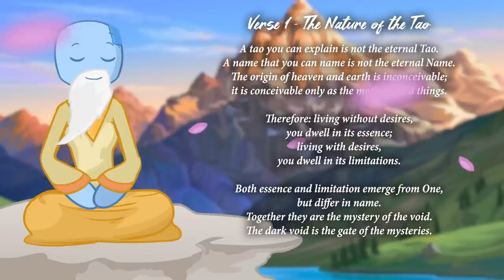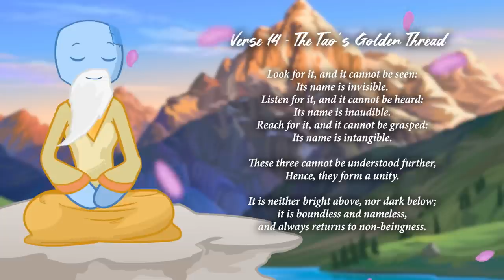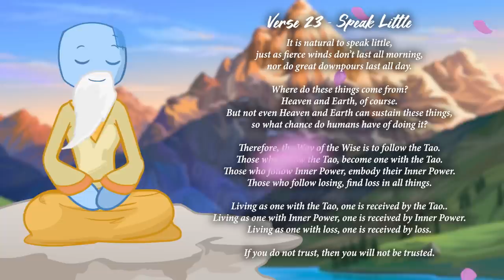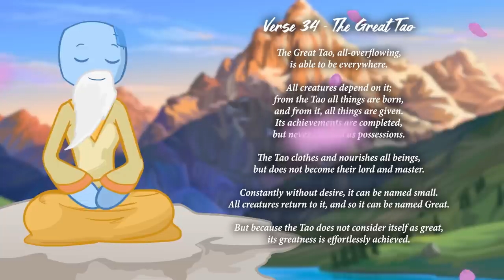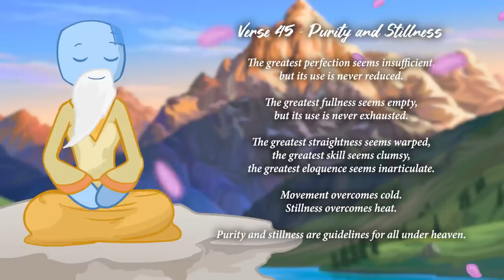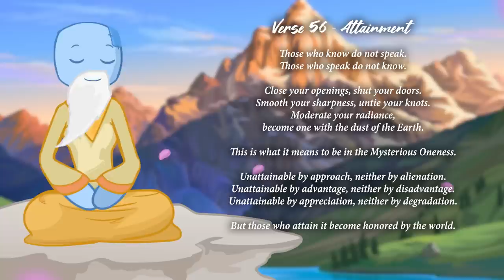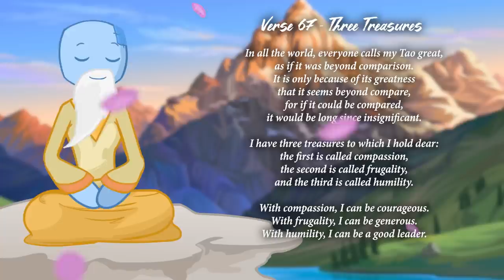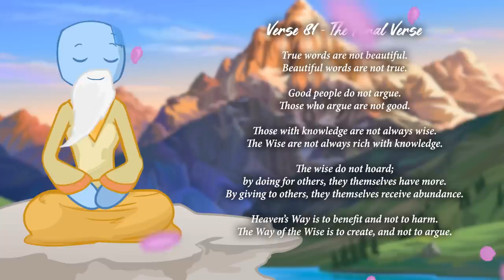The Tao Te Ching for the Aquarian Age | Illuminate Your Consciousness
Welcome to the complete reading of the Aquarian Age Edition of the Tao Te Ching! This has been a labor of love for us for many months now, and it is an honour to share it with you today.

These 81 verses are ancient wisdom teachings which have withstood the tests of time, and today are just as relevant as they were 2500 years ago.

With all of our love,
Patchman, ShePatch and Team Spirit